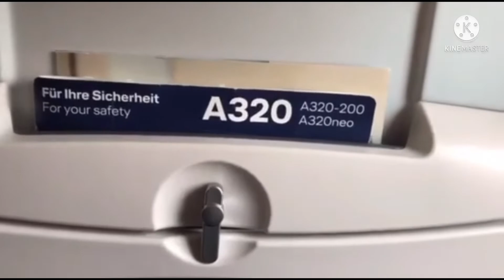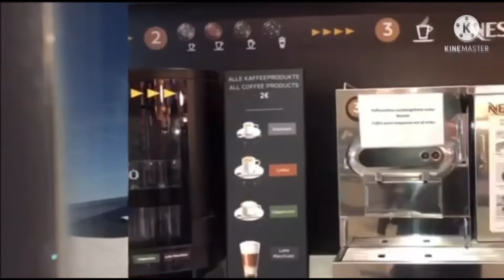ประสบการณ์เดินทางไปเมืองไทยช่วงปี2022#การเดินทางทีลำบากกลับไทย